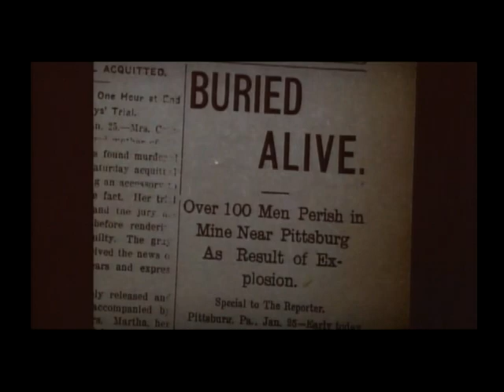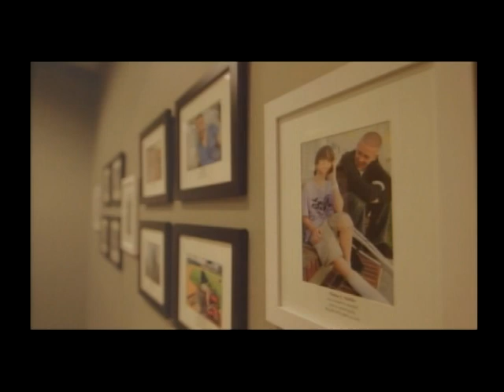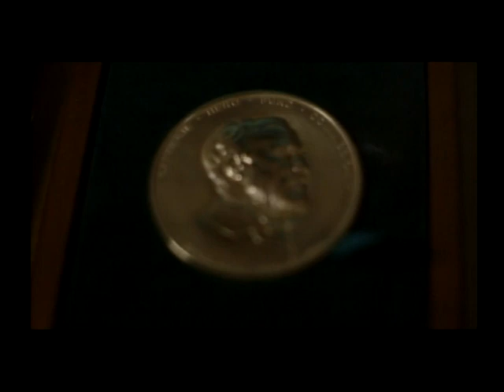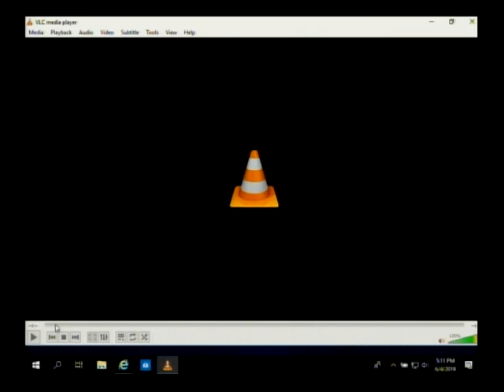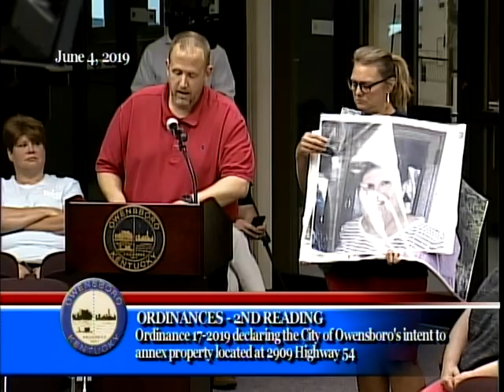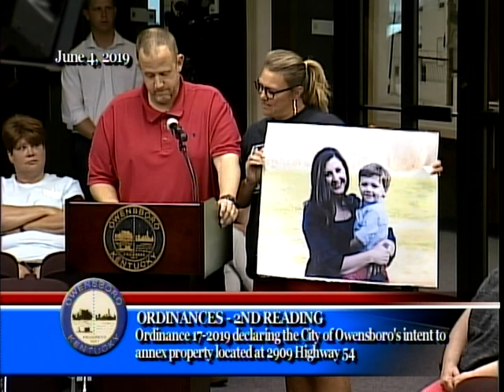June 4, 2019 Commission Meeting